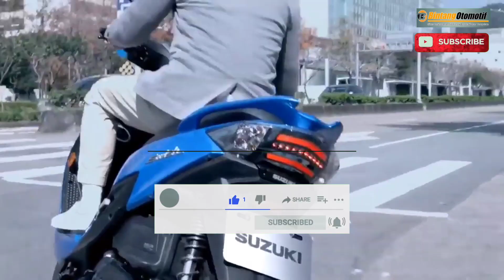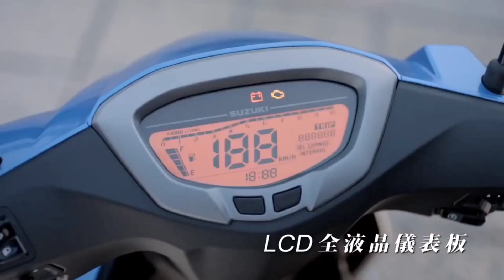Motor Suzuki Matic Terbaru | Menjadi Ancaman Honda dan Yamaha ⁉️